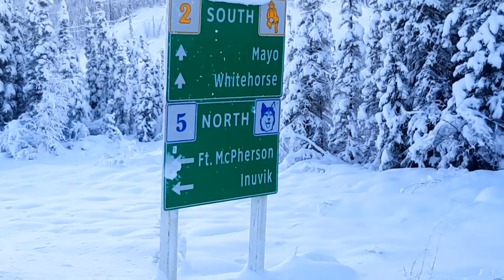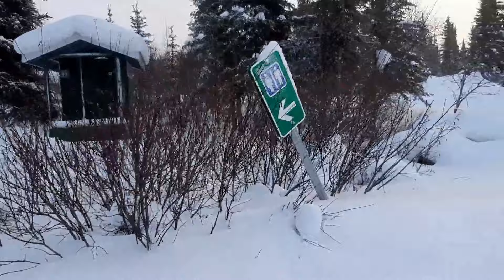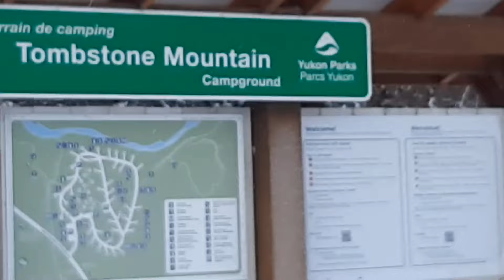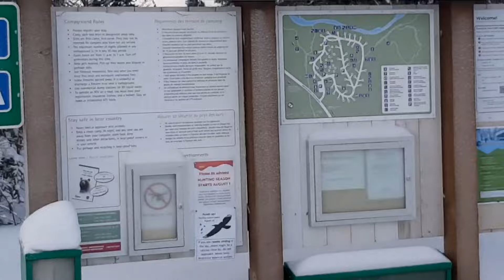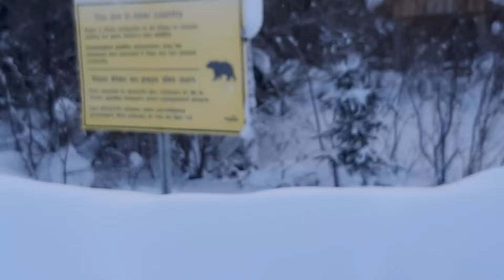Юкон, Канада, по дороге к Ледовитому океану